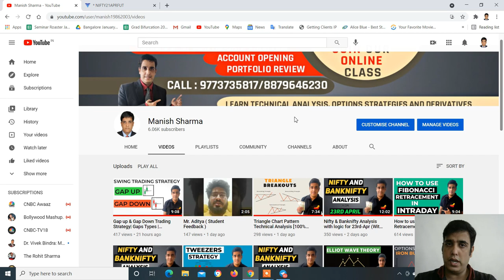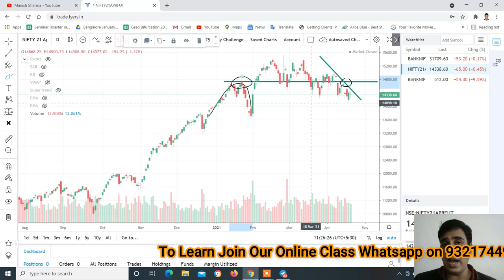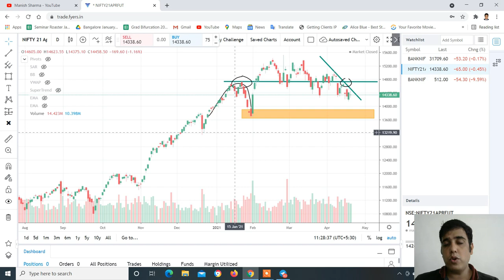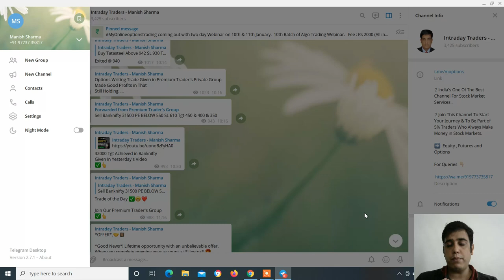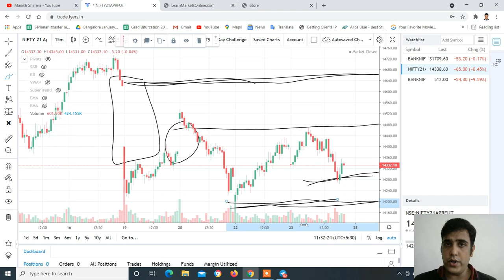Nifty & Banknifty Analysis with logic for 26-Apr